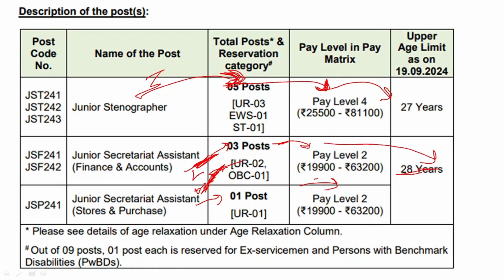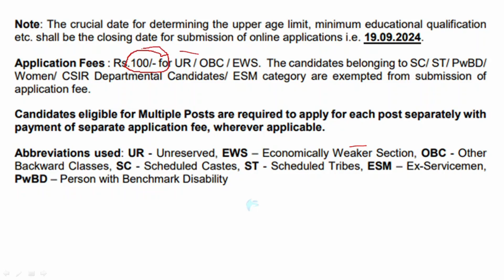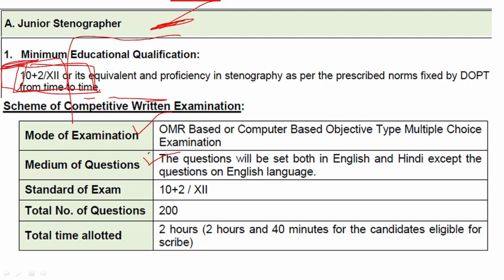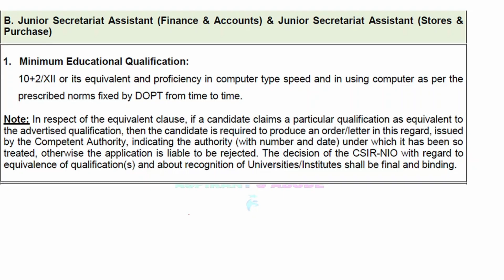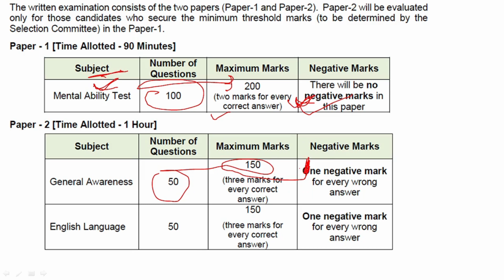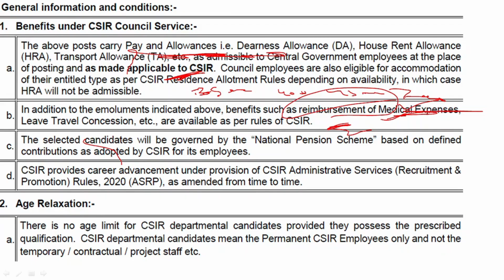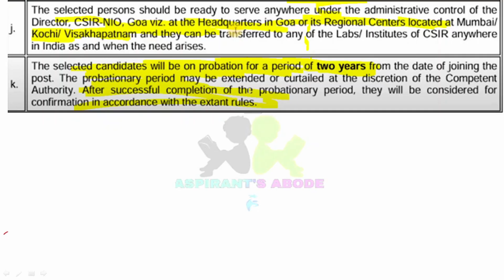CSIR NIO 2024 Notification l know details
In this video I have discussed about CSIR NIO Recruitment 2024.
Junior Stenographer & Junior Secretariat Assistant Vacancy 2024 |
CSIR NIO 2024 Notification i Don't Miss This i Junior Stenographer & Junior Secretariat Assistant
CSIR NIO Recruitment 2024:- Council of Scientific and Industrial Research (CSIR) – National Institute of Oceanography (NIO), Goa has released a notification for filling up 09 posts of Junior Secretariat Assistant (Stores & Purchase), Junior Secretariat Assistant (Finance & Accounts) and Junior Stenographer vide Advertisement No. NIO/01-2024/R&A.